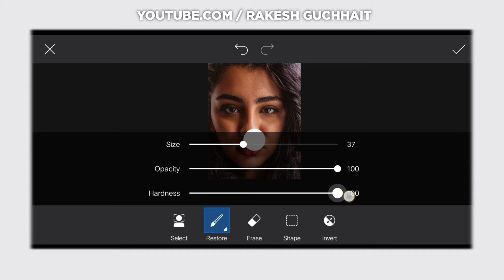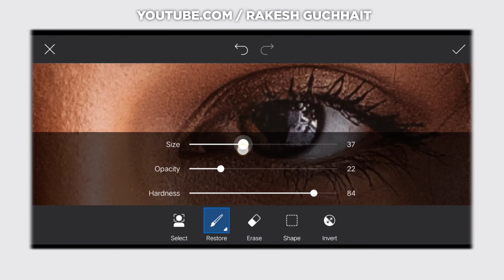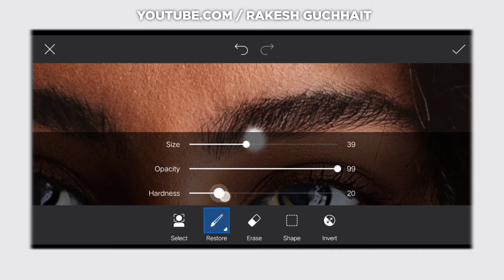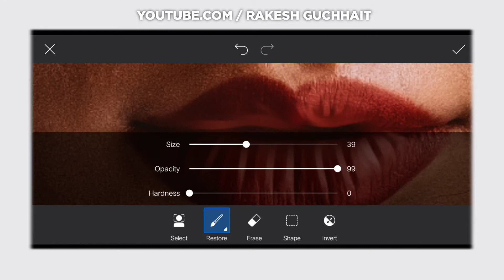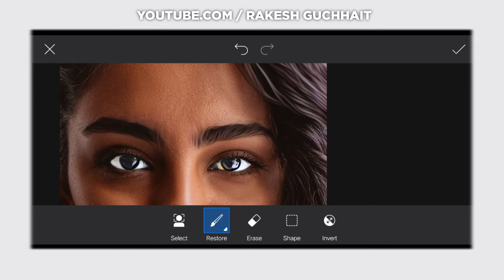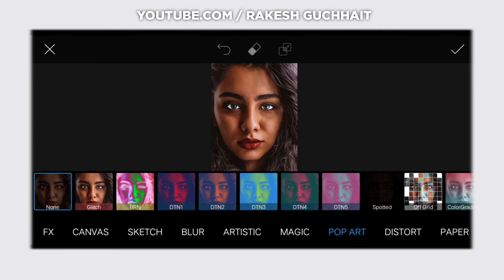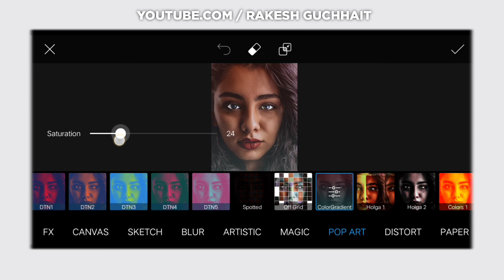Colour grading on mobile | Picsart photo editing tutorial | Rakesh Guchhait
about this video :
                                        what’s up guys, welcome to my all, In this video, I going to show you how to make a Colour grading  in picsart, from your photo with the help of the PicsArt app. The above picture is a preview of the amazing “Colour grading on mobile”. At below tutorial is guided on how to make your photo editing by using Pics Art in the video.

 Queries solved:
1)  Picsart editing
2)  PicsArt photo editing
3) Colour grading on mobile
4) Picsart  editing tutorial
5) Colour grading on picsart
6) picsart colour grading
7) how to use picsart for colour grading
8) picsart colour adjustment
9) portrait retouching
10) portrait photography
11) picsart editing like photoshop